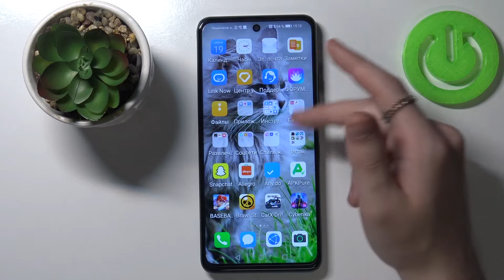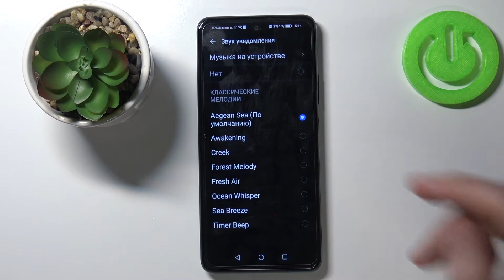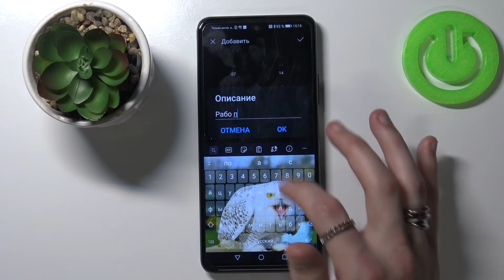Как настроить и установить будильник на HONOR 10X Lite? Создание будильников на HONOR 10X Lite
Если вы хотите настроить будильники на HONOR 10X Lite, но не знаете как это сделать, тогда вам стоит посмотреть этот ролик. В нём мы покажем и расскажем вам как создать и настроить будильники на HONOR 10X Lite всего за пару простых действий.

Как включить будильник на HONOR 10X Lite? Можно ли на HONOR 10X Lite создать несколько будильников? Как настроить будильник на HONOR 10X Lite на каждый день? Можно ли отключить повтор будильника на HONOR 10X Lite?